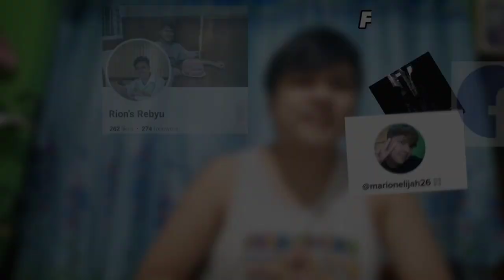Moira - ikaw at sila (Official Music Video) | REACTION || Marion Elijah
YTC: Marion Elijah

Stay safe and God bless, mga ka chiki! See you on my next vlog! Ta-ta!!
FAIR USE ~ Copyright Disclaimer Under Section Under Section 107 of the Copyright Act 1976, allowance is made for "fair use" for purpose such as criticism, comment, news reporting, teaching, scholarship, and research.